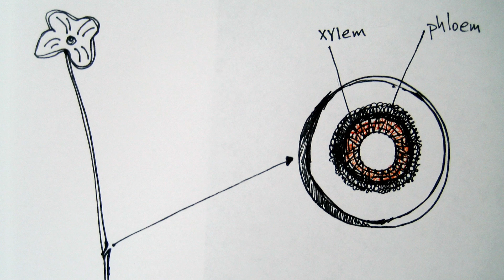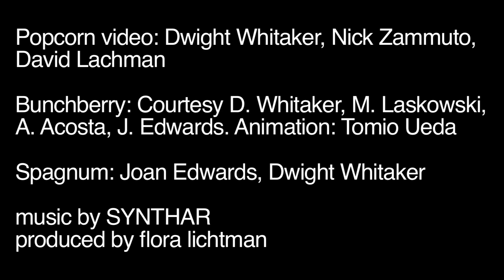The Secretly Speedy Life Of Plants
Plants have a reputation for staying put. But some plants are moving so quickly, we can't see their motions. Biologist Joan Edwards and physicist Dwight Whitaker broke out the high-speed cameras to capture the story of exploding peat moss. The research was published in the journal Science.